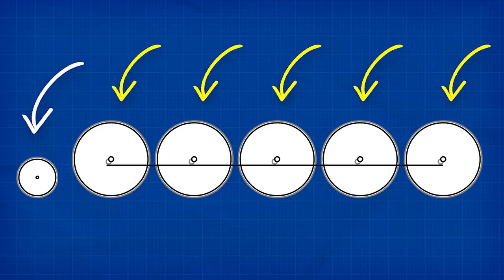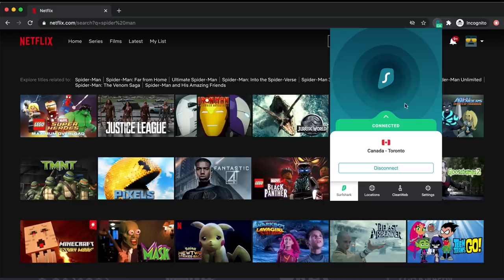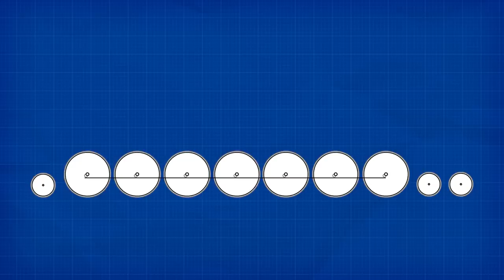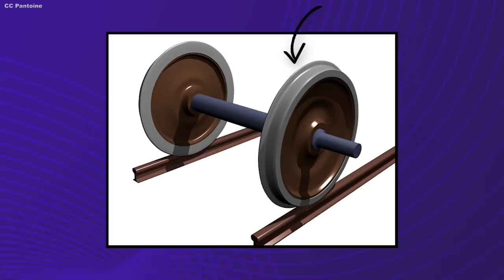The AA20: The USSR's "Big Boy"